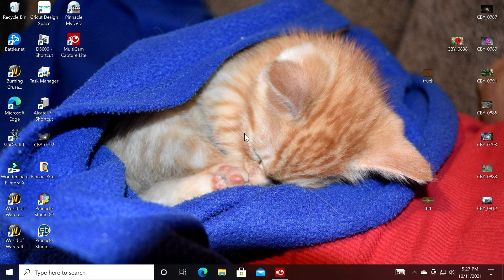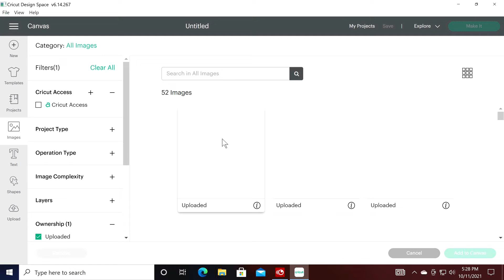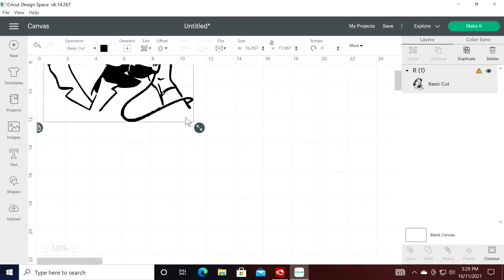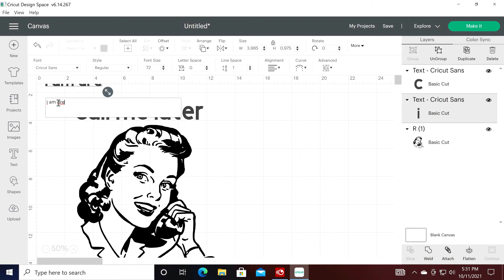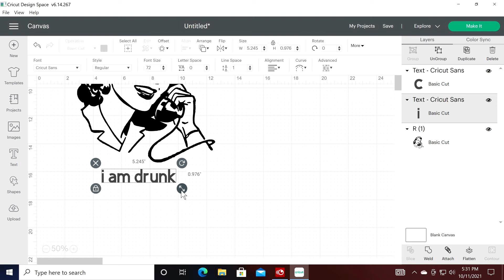cricut video for my mom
my mom wanted to see what  my machine can do